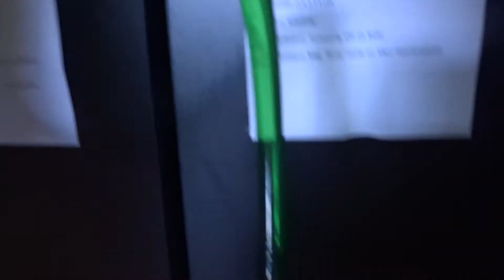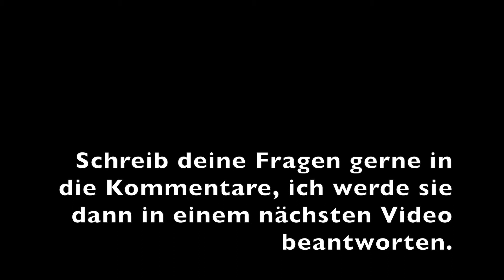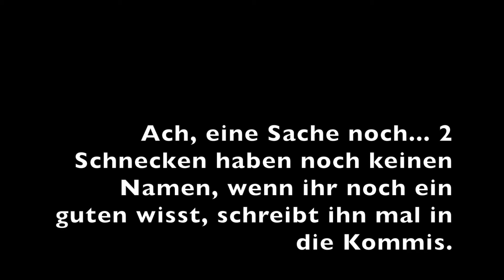Wasserwechsel im Axolotl-Aquarium Deutsch/German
Uff, hat etwas gedauert bis das Video fertig war da ich erst neues Filmmaterial sammeln musste... Aber jetzt ist es soweit. VIEL SPAß
Namen für die Schnecken und Fragen für ein Axolotl-Q+A gerne in die Kommis